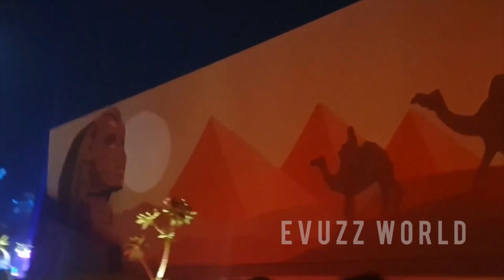സൗദിയിലെ മായാലോകം I Boulevard Riyadh City I Saudi Arabia 🇸🇦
Boulevard Riyadh City (BLVD RUH City), one of the largest zones in Riyadh Season 2021, at approximately 900,000 square meters, it is also one of the largest entertainment areas in the Kingdom.
It is distinguished by its nine magical subzones, from the ambiance of the spacious Square surrounded by mega digital screens, to a sparkling snow city where you can enjoy multiple winter games with each area featuring its own customized events, restaurants, and shops designed specifically to suit all ages and interests - entry to the Boulevard is included in many of the activities!

The international gaming experiences include the Crystal Maze Experience, which is a recreation of the popular UK TV show of the same name. Players will be challenged mentally, and physically, as individuals and in groups, too